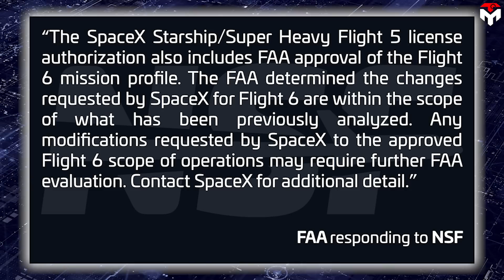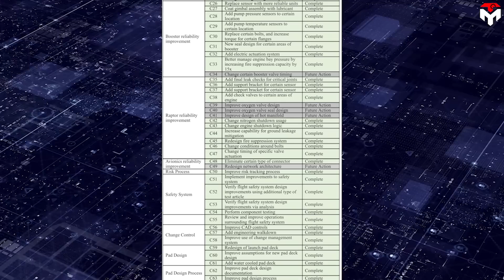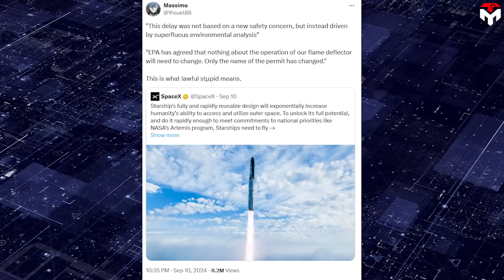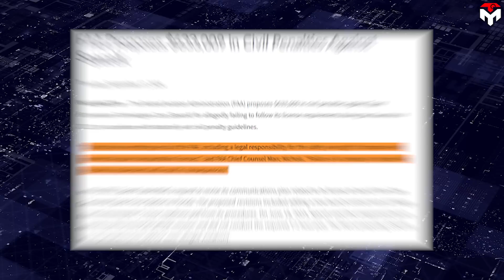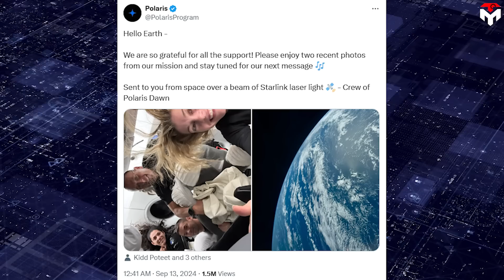What Gwynne Shotwell Just Did With Starship Flight 6 Shocked Whole Industry!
intro 0:00
Fast turnaround 0:43
What if she wasn’t there? 5:34
outro 10:06
1) SOURCES OF THUMBNAIL
2) SOURCES OF IMAGES AND VIDEOS
 "You know. The good news about that is that Elon has a president that he lets to run the company. Her name is Gwynne Shotwell" (0:10 - 0:22).
Gwynne Shotwell is not only SpaceX's President and COO, responsible for the company's day-to-day operations and growth but also a gifted diplomat.
She was instrumental in building a strong relationship between SpaceX and a major national agency, NASA, which resulted in many lucrative contracts.
Additionally, she played a key role in resolving tensions between SpaceX and the FAA, helping to get Flight 6 launched sooner than ever.
So, how did she make that happen?
Many people think that politics is the main reason forcing the FAA to change its mind and no longer make it difficult for Flight 6's launch license. It's true but not all. Clearly, the tension would continue to escalate if SpaceX's side doesn't have a deft move. Luckily, Gwynne Shotwell, with her skillful negotiation skills, has solved them all.
It's safe to say Flight 6 will be one of the most special test flights that SpaceX Starship has done so far. It is set to take place on November 18 and the launch window will open during the afternoon. This is the first time we have had a launch window open so late in the day instead of morning as in previous test flights. The purpose is very clear, this will enable the ship to reenter over the Indian Ocean in daylight, providing better conditions for visual observations. Conducting the landing in daylight provides better visual feedback regarding the condition of the spacecraft upon touchdown. This is especially important for assessing the heat shield and other components after reentry, as it allows engineers to visually inspect how well they performed under flight conditions.
Also new for Flight 6, SpaceX will be attempting an in-space burn using a single Raptor engine, that they cancelled in the third test flight.
As a vital part of full reusability, can't help but mention the heat shield. Ahead of Flight 5, they conducted a series of changes, including stripping off thousands of tiles, installing new articles, and introducing backup ablative. Although the system worked pretty well in protecting Ship 30, SpaceX wasn't entirely satisfied with it. In preparation for flight 6, they go much further with new secondary thermal protection materials and remove entire sections of heat shield tiles on either side of the ship in locations being studied for catch-enabling hardware on future vehicles.
That is about hardware. Of course, Starship will not be able to fly without regulatory approval.
Unlike every other mission launch, this time around, SpaceX didn’t need to hedge its bets on the timing of the launch based on regulatory approval. When the Federal Aviation Administration cleared the Flight 5 mission, they also approved the company’s plan for Flight 6.